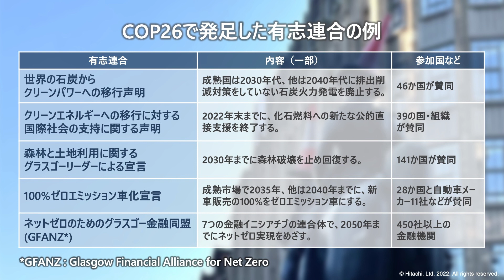協創の森ウェビナー：第10回 対談「トランジション実現に向けた課題と金融の役割」- 日立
日立協創の森ウェビナー
第10回 「トランジション実現に向けたロードマップの描き方」
吉高 まりさんとの対談「トランジション実現に向けた課題と金融の役割」

ESG投資とSDGsビジネスの動向について長年調査・研究を続ける、三菱UFJリサーチ&コンサルティング　プリンシパル・サスティナビリティ・ストラテジストの吉高まり氏をゲストにお迎えしました。
2050年のカーボンニュートラル実現に向け、政府だけでなく自治体や企業にも、トランジションを明確にしたロードマップの策定が求められています。金融機関や投資家を含む多様なステークホルダーとの協創が進む今、どのようにロードマップを描けばいいのでしょうか。2021年11月に開催されたCOP26を通して見えた新たなトランジションへの課題、カーボンニュートラルに向けた金融の役割、これからのロードマップに必要なステークホルダーとのニュートラルなパートナーシップのあり方についてなど、多くの示唆に富む内容となりました。

▼【本動画の掲載記事】2050年脱炭素社会へのロードマップを協創する│協創の森ウェビナー第10回 「トランジション実現に向けたロードマップの描き方」プログラム1「トランジション実現に向けた課題と金融の役割」

‹関連リンク›
▼協創の森ウェビナー

▼関連リンク：Executive Foresight Online "協創の森から"